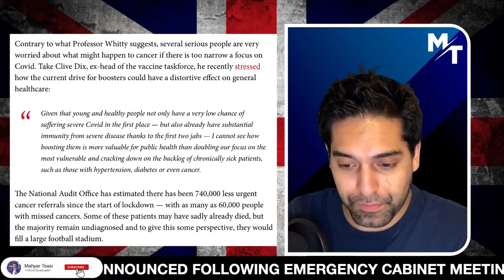Chris Whitty's NHS Claims DEBUNKED By Brave Scientist